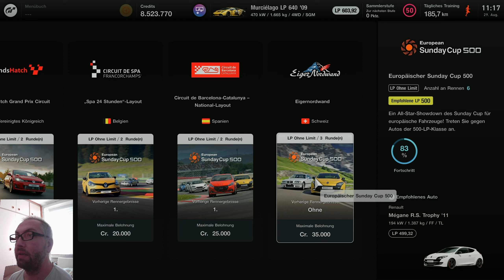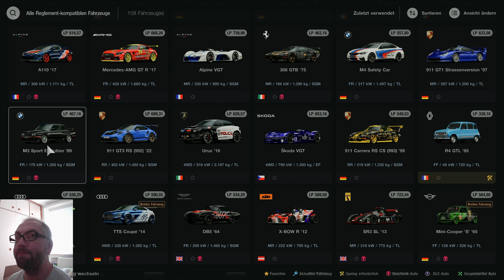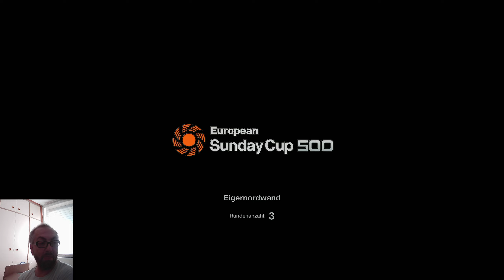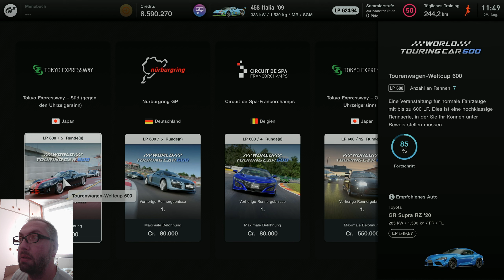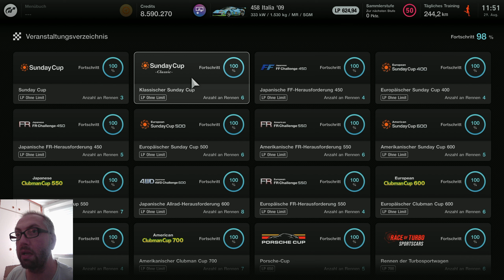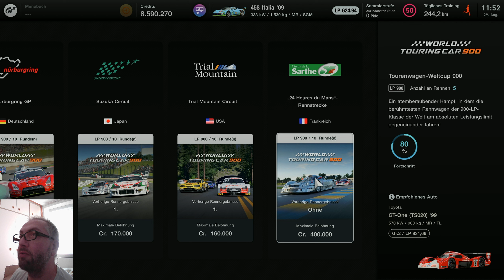RENNEN NACH GEHOLT # 2v5 # DAS HAT NICHT SO GEKLAPPT NOCHMAL😁👍